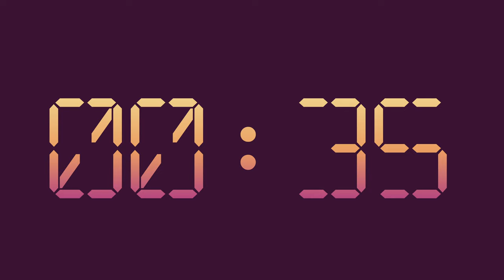10-Minute Digital Alarm Clock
10-Minute countdown timer with a purple and orange gradient theme without music with a gong alarm.